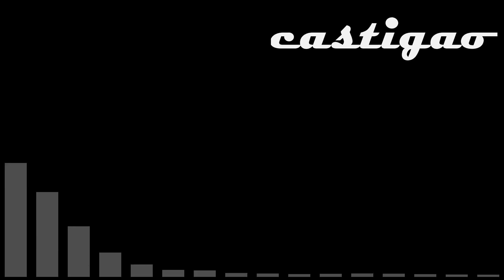[FREE BEAT] Trap beat X Castigao X JujitoTV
Free beat for use. Just credit my channel.